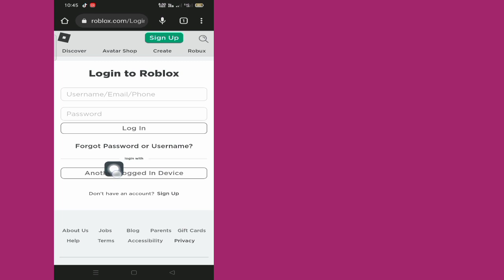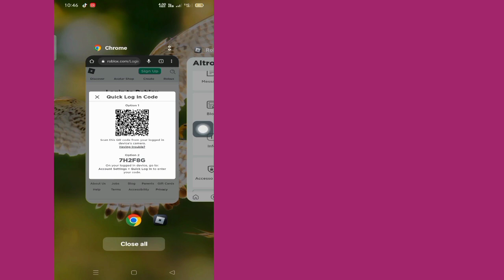Come accedere al tuo account Roblox senza password su un altro dispositivo(nuovo aggiornamento 2023)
In questo video ti mostrerò come accedere al tuo account Roblox senza password su un altro dispositivo (nuovo aggiornamento 2023)| Ti mostrerò il processo più semplice per

Quindi continua a guardare il video completo senza saltare per imparare 2 come accedere al tuo account Roblox senza password su un altro dispositivo (nuovo aggiornamento 2023) |